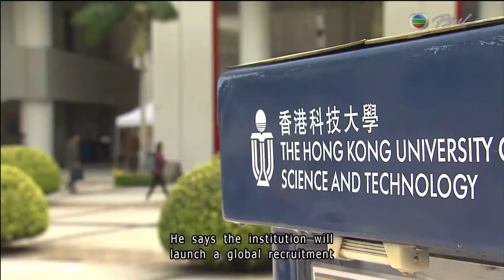TVB Pearl News - HKUST President Shock Departure (9NOV2021)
HKUST President Wei Shyy will step down in October next year.

That’s a year earlier than expected.

The Taiwanese principal has yet to decide the next step forward and there’s no explanation over what triggered the shock departure.